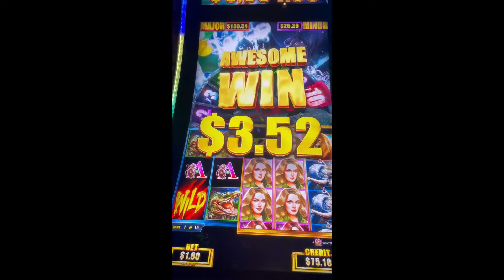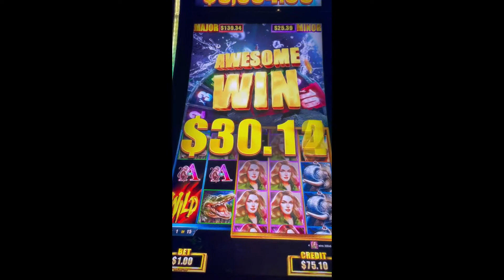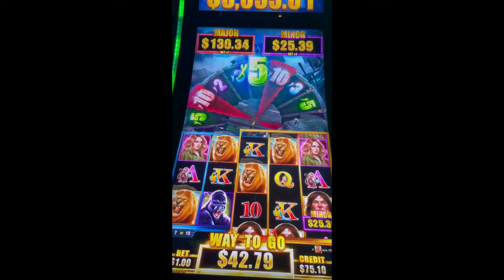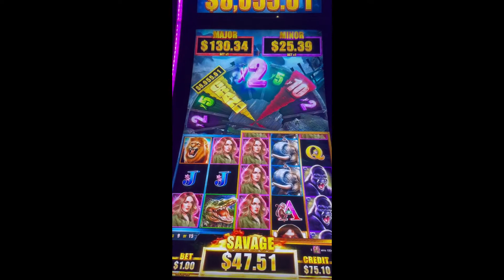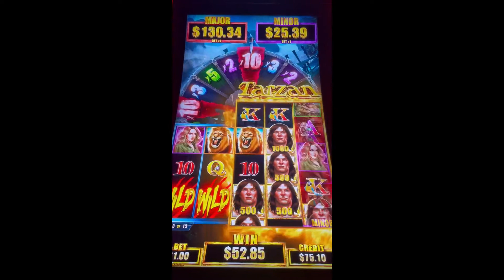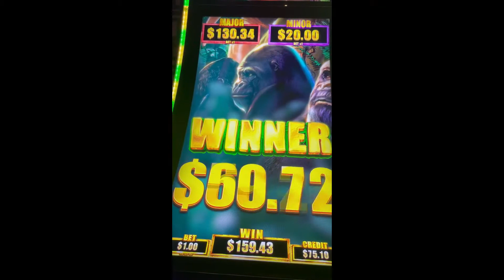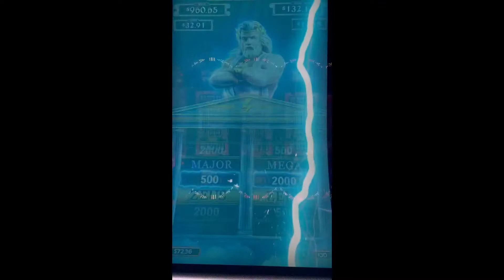Game of Thrones: Tarzan Grand vs Zeus Unleashed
Which King will Reign Supreme?